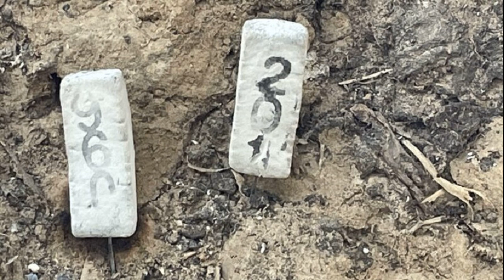นางสาวไทย โชว์ตัว งาน Gala Thai Night Fashion Show & Debutante นำผ้าไทยตัดชุดราตรี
นางสาวไทย โชว์ตัว งาน Gala Thai Night Fashion Show & Debutante นำผ้าไทยแต่ละจังหวัด ทั้ง 4 ภูมิภาค ตัดเย็บชุดราตรีที่หรูหรา สวยงาม ทันสมัย
วันที่ 12 มี.ค.2566 ที่โรงแรมเซ็นทาราแกรนด์ แอท เซ็นทรัลพลาซา ลาดพร้าว กรุงเทพฯ บริษัท ทีพีเอ็น โกลบอล จำกัด, สมาคมนักเรียนเก่าวชิราวุธวิทยาลัย ในพระบรมราชูปถัมภ์ ร่วมกันจัดงาน “Gala Thai Night Fashion Show & Debutante” โดยผู้เข้าประกวดนางสาวไทย 2566 นำผ้าไทยแต่ละจังหวัด ทั้ง 4 ภูมิภาค ตัดเย็บในรูปแบบของชุดราตรีที่หรูหรา สวยงาม ทันสมัย ผสมผสานความเป็นสากลอย่างลงตัวตามการออกแบบของตนเอง ซึ่งได้รับเกียรติจาก ดร.สุเมธ ตันติเวชกุล กรรมการและเลขาธิการมูลนิธิชัยพัฒนา กล่าวเปิดงาน
จากนั้น สาวงามผู้เข้าประกวดนางสาวไทยประจำปี 2566 ทั้ง 47 คน เดินโชว์ตัวด้วยชุดราตรีผ้าไทยที่รังสรรค์ด้วยตนเอง งดงามตามแบบฉบับของตนเอง ท่ามกลางเสียงชื่นชมในความงามอย่างไทยจากแขกผู้มีเกียรติ

นอกจากนี้เหล่าสาวงามยังได้นำเสนอกระเป๋าสวยๆ แบรนด์”ภัทรพัฒน์”ซึ่งเป็นผลงานฝีมือชาวบ้านในชุมชนต่างๆ ซึ่งกำกับดูแลโดย มูลนิธิชัยพัฒนา ขึ้นโชว์โดยนางสาวไทยแต่ละจังหวัด จะเป็นผู้แสดงแบบค่ะ และหลังจากจบแฟชั่นโชว์ จะมีงานเต้นรำ Debutante ต่อเนื่อง โดยนางสาวไทยทุกจังหวัดจะร่วมกันกับแขกในงานเต้นรำกัน เพื่อย้อนรำลึกถึงบรรยากาศงานเต้นรำวังสราญรมย์ในสมัยก่อน
หลังจากนั้นกองประกวด ให้แขกผู้มีเกียรติลงคะแนนโหวตชุดผ้าไทยที่สวยงามที่สุด โดยมีเกณฑ์ ความคิดสร้างสรรค์ ตัดเย็บปราณีต และนำเสนอได้สง่างาม ซึ่งจะประกาศผลในรอบตัดสิน

และความสุดพิเศษในงานนี้คือ สมเด็จพระกนิษฐาธิราชเจ้า กรมสมเด็จพระเทพรัตนราชสุดาฯทรงมีพระเมตตาอย่างหาที่สุดมิได้ ได้ทรงพระราชทานเมนู สูตรอาหารโดยพระองค์ท่าน ผ่านมูลนิธิชัยพัฒนา มาให้เป็น Special Dinner ในค่ำคืนสุดพิเศษนี้สำหรับทุกๆท่านด้วยค่ะ วัตถุดิบทุกชนิดเป็นผลิตภัณฑ์ของมูลนิธิชัยพัฒนา
หลังจากนี้จะมีการประกวดรอบพรีลิมมินารี่ ในวันที่ 17 มี.ค. จากนั้นจะประกวดรอบตัดสินวันที่ 19 มี.ค. ที่ แจ้งวัฒนะ ฮอลล์ ศูนย์การค้าเซ้นทรัล แจ้งวัฒนะ